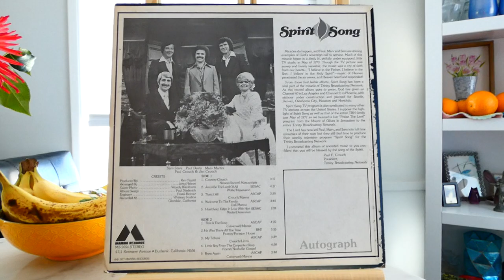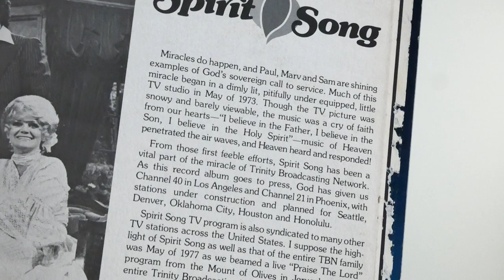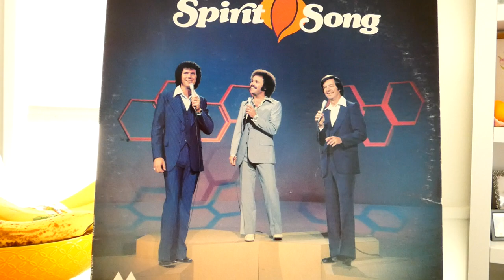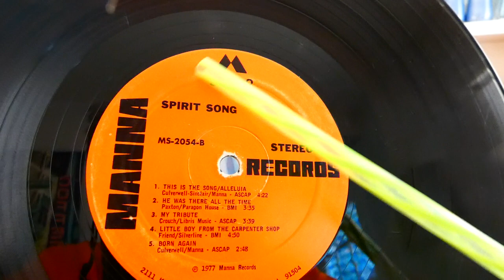Spirit Song - "Spirit Song"